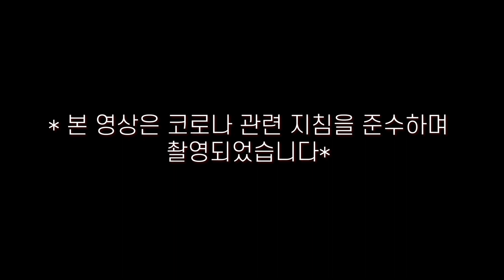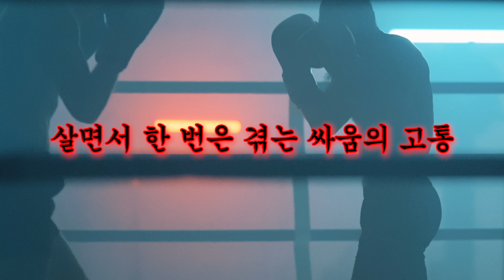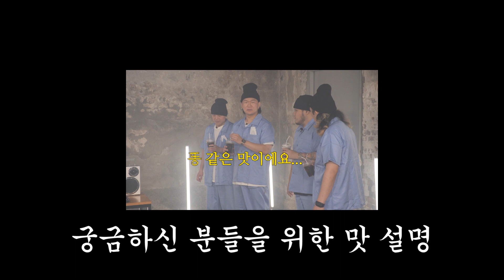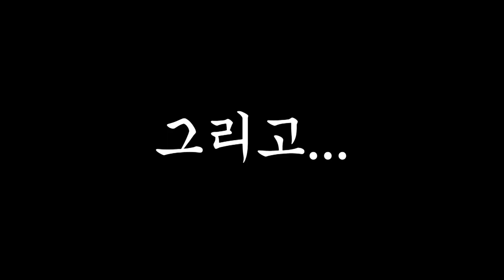너희가 디스전을 알아?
무한 경쟁 시대에서 살아남아라!
이번엔 디스전이다

쌈지옥에서 살아남기 위한
SAKKI들의 처절한 몸부림